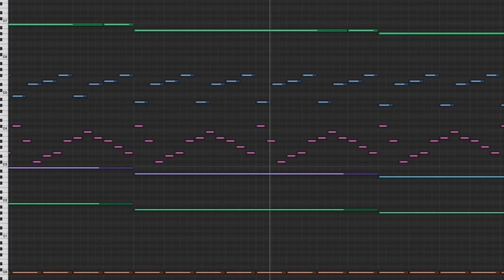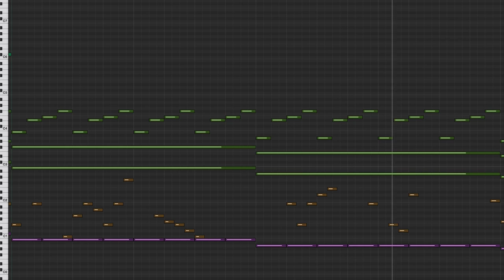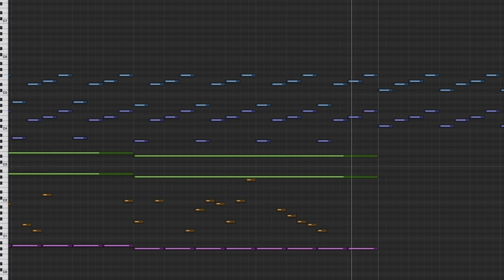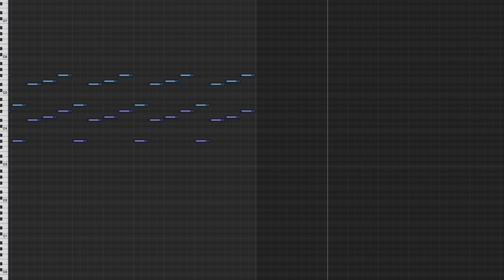Nihilore - Breaking Point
Seeing ads on my videos? use an Ad-Blocker! i recommend Ublock Origin